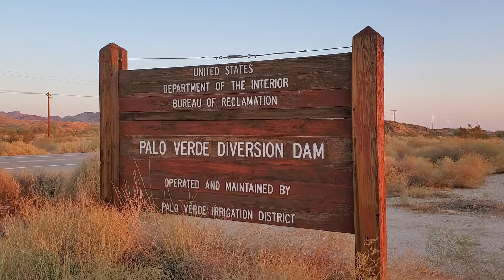Morning Drive to Palo Verde Diversion Dam